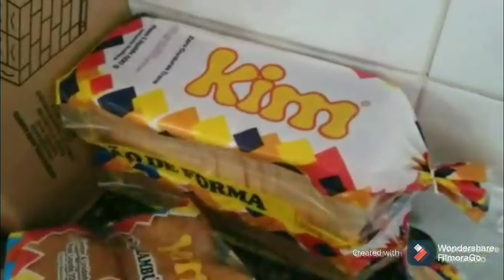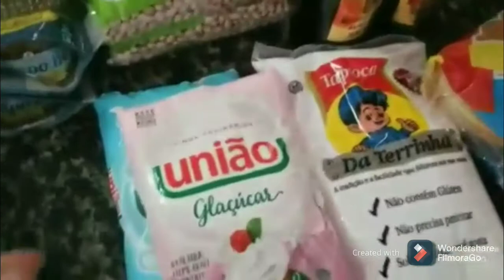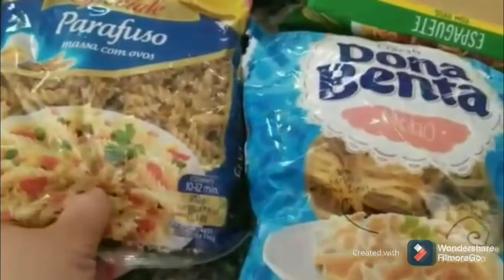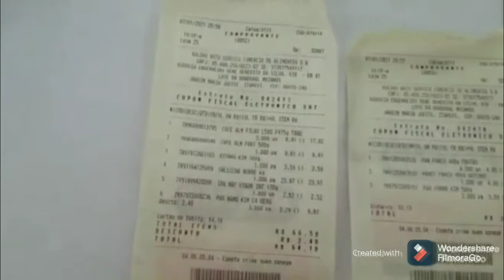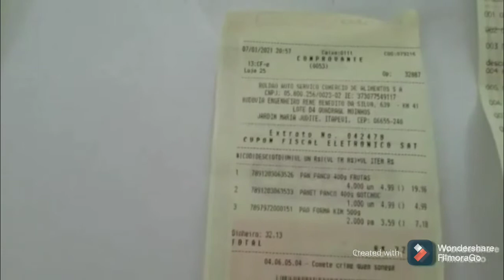Primeira compra do Ano 2021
⚠️comunicado importante ⚠️
Meus amores ❤
Se vocês gostaram do vídeo compartilhem com o máximo de pessoas possível assim vocês vão me ajudar muito
Se inscrevam é totalmente gratuito
E deixe seu 👍